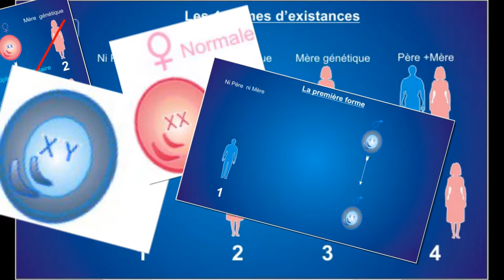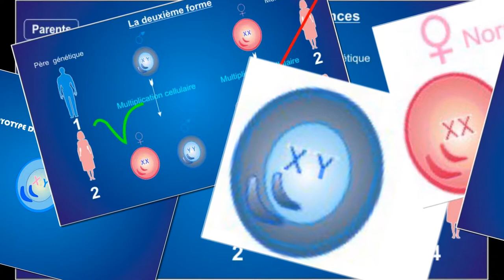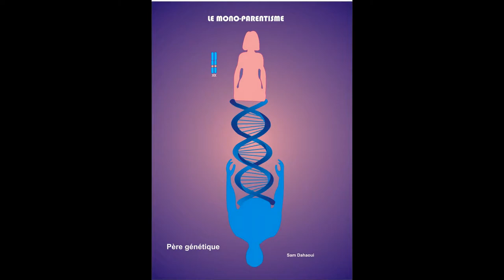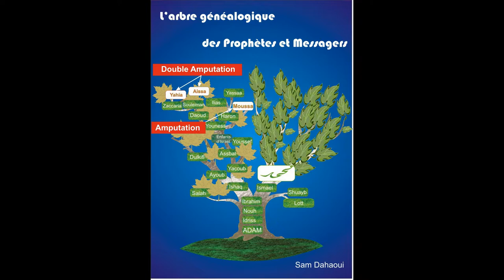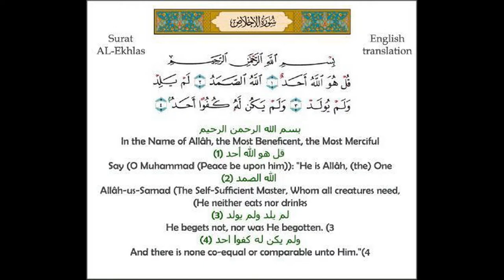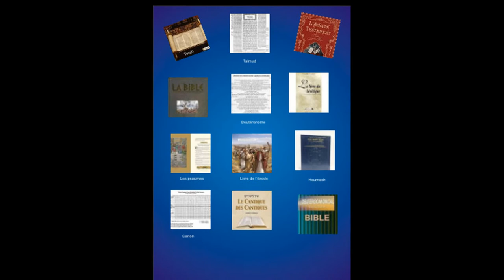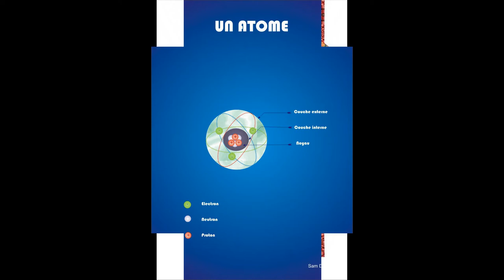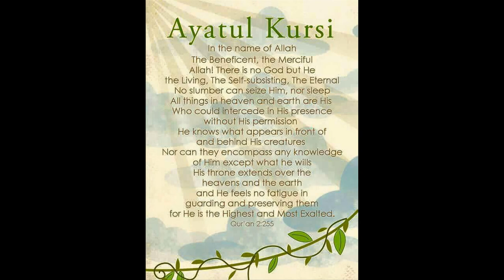The four forms of our existence video 7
the awakening of the spirit of the human being, by scientific logic, and collapse by scientific analysis of certain illogical events